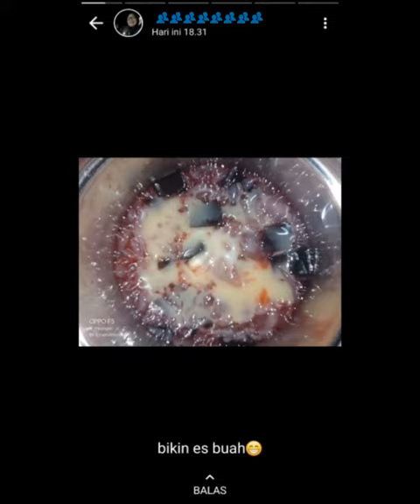status WA ibu 20230314